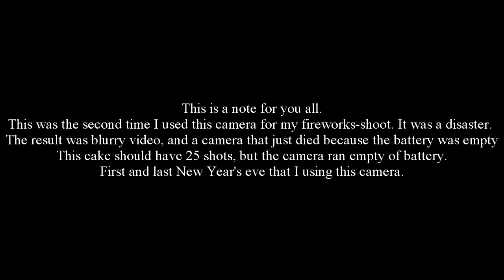Super Salute - Royal Party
50 mm cake with 25 shots, and with max. 1 kg "powder".

Im sorry for the clip stops at 19 shots, but my camera died die without any indications on low battery. Im trying to change camera to next New Year's Eve